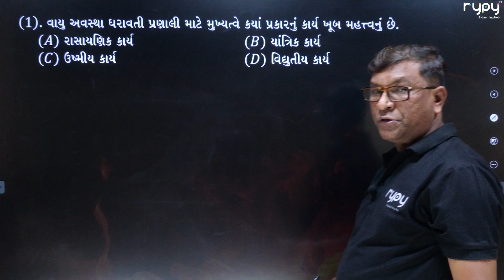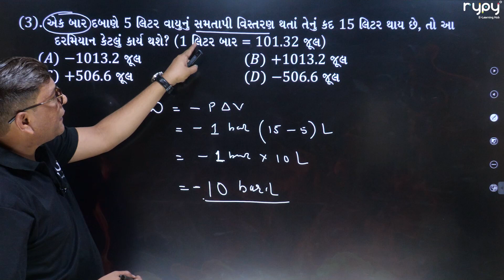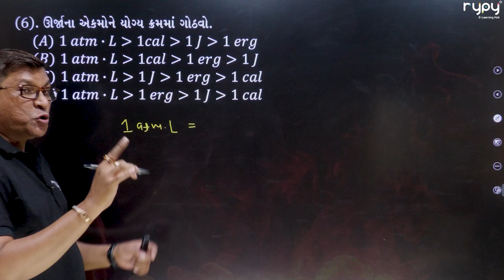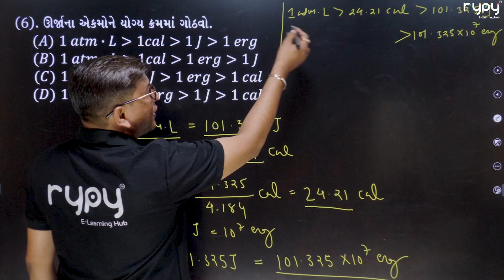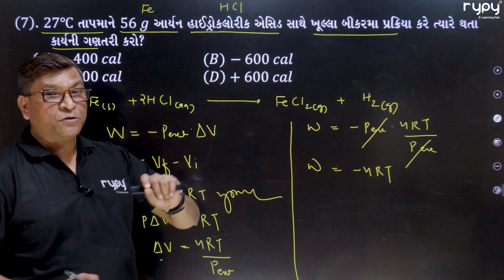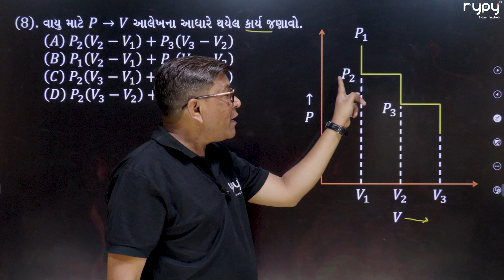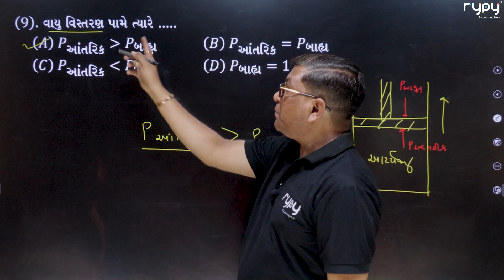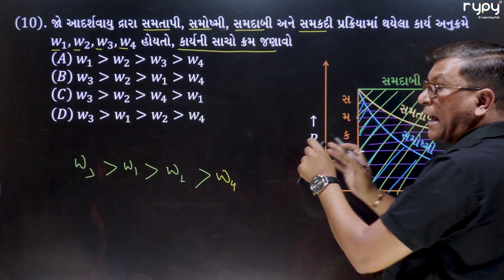NEET | 11 Science | CHEMISTRY | Thermodynamics | કાર્ય અને ઉષ્મા | MCQs